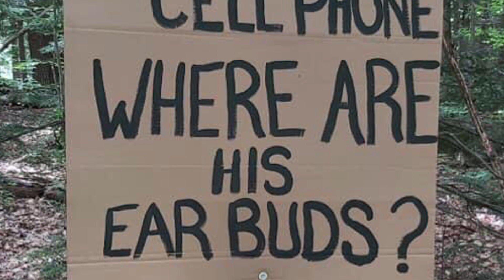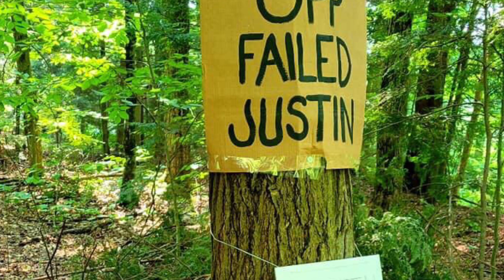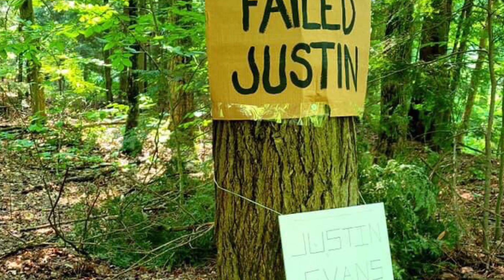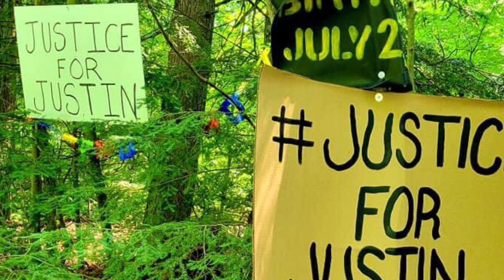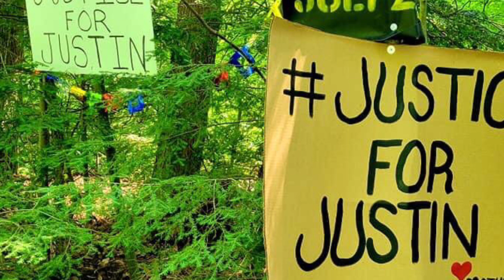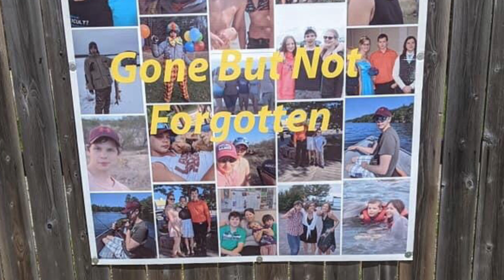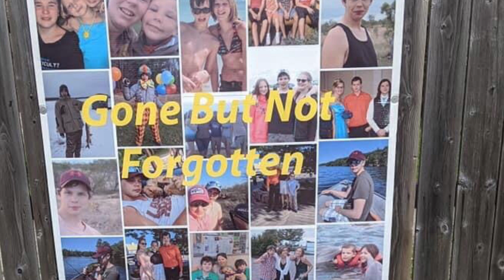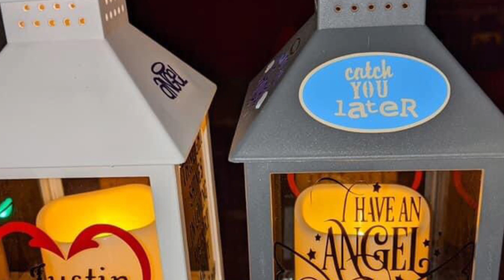Unsolved: Justin Evans| New Updates August 2021! What Really Happened to Justin?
Tonight I’m covering a case that needs far more attention than it has received so far. 22 year old Justin Evans would be reported missing shortly before Christmas of 2020. His disappearance was highly suspicious to those who knew him and his family pushed for answers. Approximately 5 months later, Justin’s body would be discovered near his home and the police would say that they didn’t believe it was a homicide, which would leave either an accidental death or suicide.

Once you hear the facts of the case, the stories told by the last people to see Justin and all of the lies and inconsistencies, you’re going to see why Justin’s family and friend’s have publicly pushed back against the police conclusions.

And just today, there has been an important update in Justin Evan’s case that blows this whole thing wide open again.